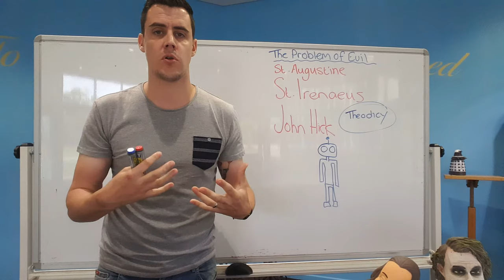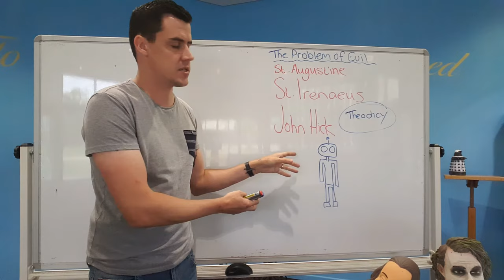The Problem of Evil 4 - John Hick's Theodicy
A brief introduction to John Hick's response to The Problem of Evil